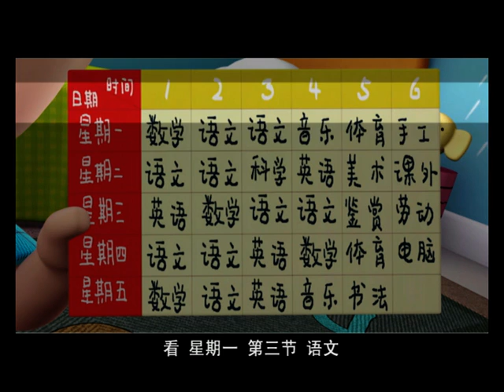图图的智慧王国数学 57 难忘的集体照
本剧以一位3岁的幼儿园小朋友大耳朵图图为主人翁，富于幻想、语出惊人。在常人眼里看似普通的事情，他却能问出你意想不到，同时又让你开心至极的问题。他有超级的模仿能力。在幼儿园里勤学善问、智商高于一般小孩子，他学习成绩好、聪明、不娇傲，深受老师和同学们的喜爱，再加上小美、大龙、帅子，当这几个友好，富有同情心，富有正义感的小朋友聚在一起的时候，一系列充满童趣而精彩的故事，就上演了。所有的故事都贴近小孩子的生活圈子，是每个小朋友在生活中都可能遇到的事情。大耳朵图图和朋友们用他们自己的方式一起去解决问题而引发了一系列故事。通过观看故事，小朋友们不仅能了解一系列与自然科学有关的知识，同时还能培养小朋友们的逻辑思维能力，并且能教导小朋友在日常生活中要多培养良好的行为习惯及思想品德，还能学习在生活中的自我保护，养成自己发现问题并解决问题的好习惯。